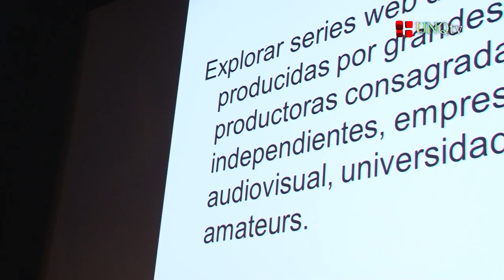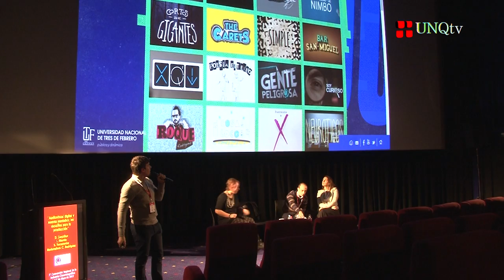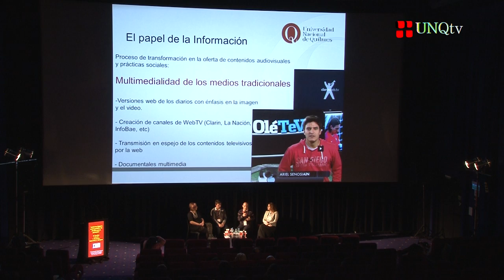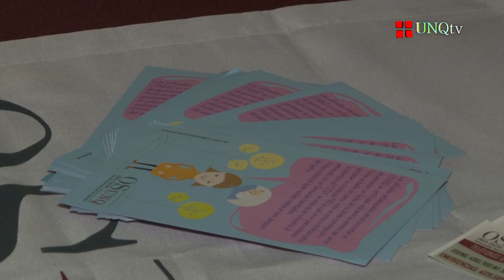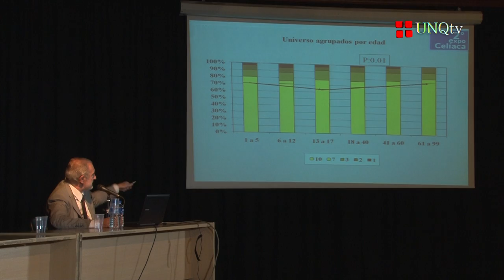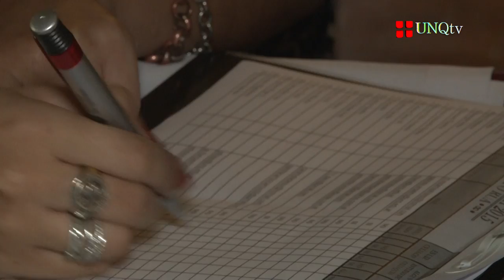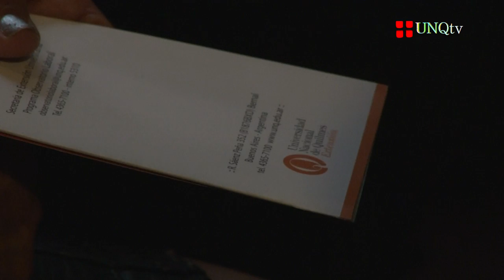Q.Noticias - Programa N° 127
:: Conferencia “Audiovisuales digitales y nuevas pantallas”

- Gabriel Giondinato
Gerente de Contenidos de Ultracine

- Mg. Daniel González
Director de la Maestría en Comunicación Audiovisual Digital (UNQ)

- Dr. Leonardo Murolo
Profesor e investigador (UNQ/ UNLP)

- Mg. Carina Rodríguez
Jefa del Departamento de Contenidos de la Dirección de Prensa y Comunicación Institucional (UNQ)

- Sol Tossounian
Directora de Contenidos de FWTV

- Axel Kuschevatzky
Periodista, guionista y productor cinematográfico argentino

:: Charla abierta sobre Celiaquía

- Dr. Eduardo Cueto Rúa
Pediatra gastroenterólogo - Fundador de la Asociación Celíaca Argentina

- María Raquel Resta
Directora General de Extensión Universitaria (UNQ)

- Lic. Rodrigo Silva
Presidente de la Obra Social de la Universidad Nacional de Quilmes

:: Encuentro "Universidad, Políticas Públicas y
Adultos Mayores"

- Prof. Marta Suter
Profesora Consulta (UNQ)

- Dra. María Cristina Chardón
Coordinadora del Programa de Adultos Mayores, Secretaría de Extensión Universitaria (UNQ)

- Dra. Mónica Roqué
Directora Nacional de Políticas para Adultos Mayores de la SENAF del Ministerio de Desarrollo Social

- Dra. Nora Cuestas
Directora de la UGL Quilmes de PAMI

- Lic. Raúl Di Tomaso
Secretario de Extensión Universitaria (UNQ)